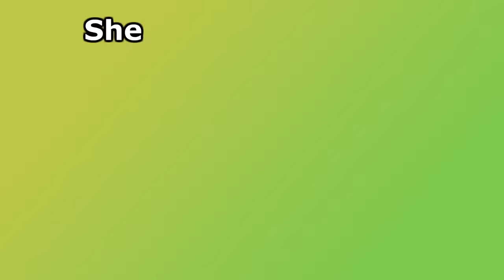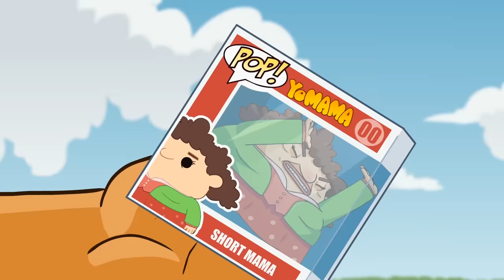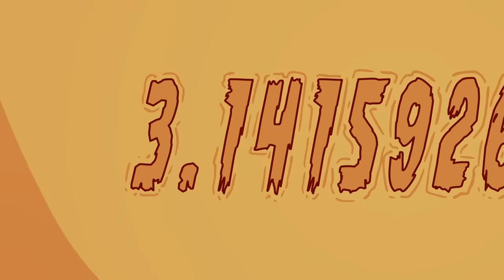100 NEW Yo Mama Jokes (2020) - CAN YOU WATCH THEM ALL?!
100 NEW Yo Mama Jokes - 2019